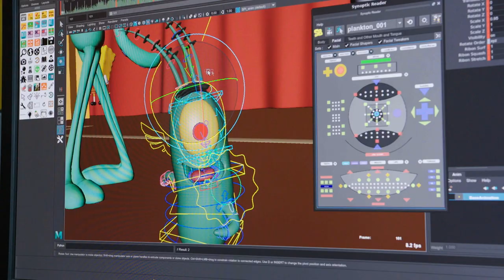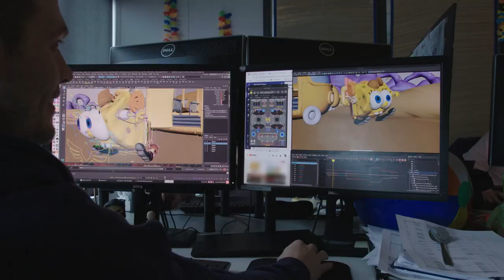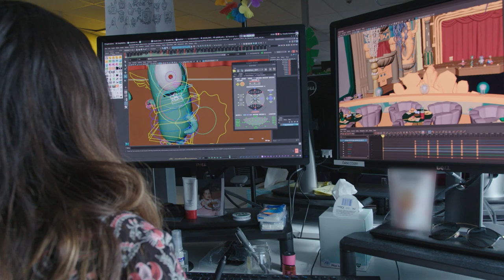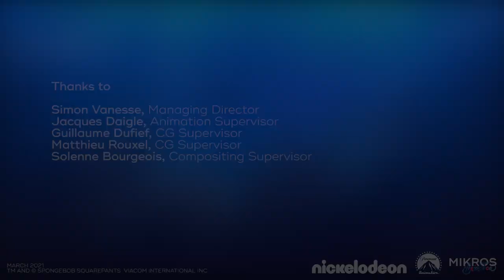[Talks][SpongeBobMovie] The Secret World of SpongeBob Animation 1/4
TheSpongeBobMovie : Sponge On The Run est maintenant disponible dans le monde entier ! Nous étions impatients de vous livrer les secrets de fabrication du film ! Découvrez dans notre premier épisode ‘Les secrets de l’animation de SpongeBob’ comment les équipes Mikros Animation ont réussi à fabriquer ce premier long métrage en 3D tout en restant fidèles à la série originale.
Cliquez sans plus attendre sur 'PLAY' !